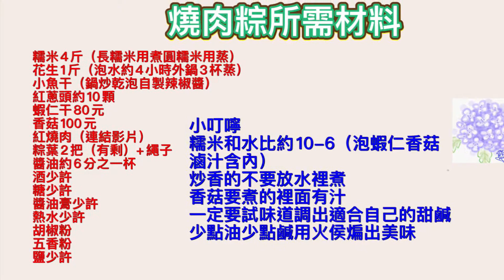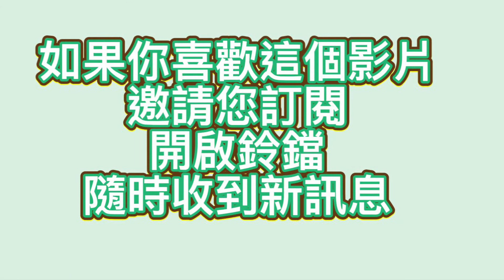燒肉粽,每年都只包一次,所以年年是新手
每年過節才會包一次粽子
所以年年都是新手
我的簡單料理
糯米4斤
長糯米用煮的圓糯米用蒸的
一早起來就先洗淨泡了約4-5小時
花生1斤
洗淨泡約4-5小時
外鍋三杯水煮好悶一下
小魚乾
用鍋炒至乾脆泡入自製辣椒醬
紅蔥頭約10顆
蝦仁干約80元
香菇100元
紅燒肉(影片連結)
粽葉2把(有剩)前一天先泡水洗淨
醬油約6分之一杯
酒少許
糖少許
醬油膏少許
熱水少許
胡椒粉五香粉少許
鹽少許

小叮嚀
糯米和水比例約10-6{泡蝦仁,香菇,滷汁含內
炒香的不要放水裡煮
香菇要煮至多汁
一定要試味道調出適合自己的甜鹹
少點油少點鹹用火侯煸出美味